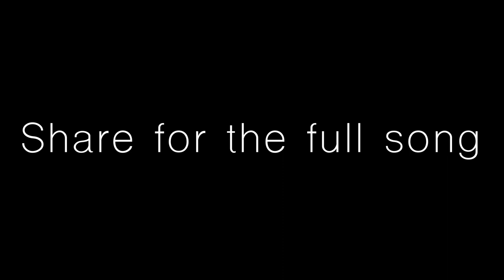Csaint - I Wanna Rock (Prod. T-Rifik)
Csaint freestyling over the Chicken pt.2 beat produced by Trifik